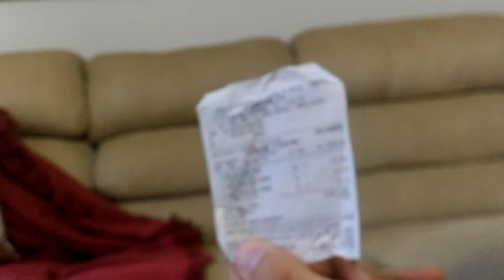[Z-ubx] cinepolis combo balde copo starwars rougue one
Que merda, maldito pessoal do marketing, fez tudo certinho kkkkk